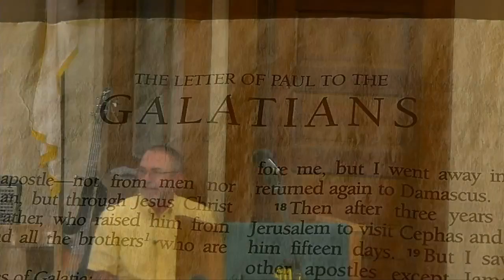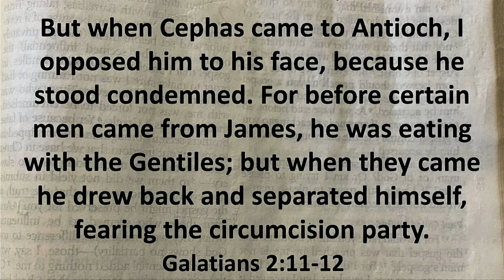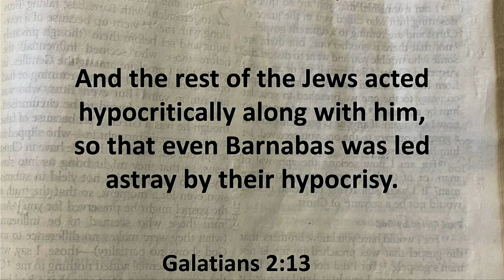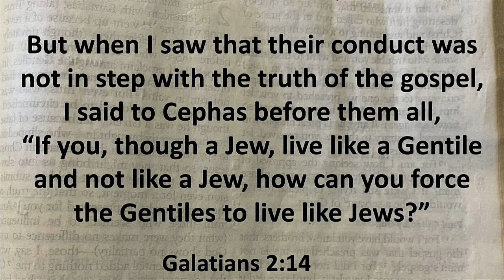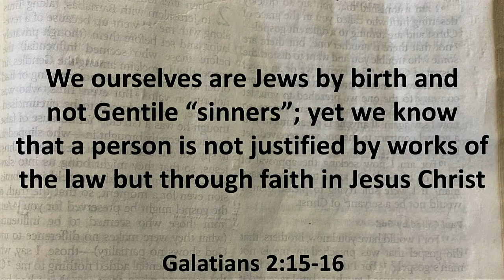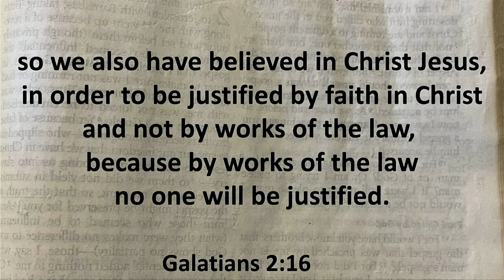| "In Step with the Gospel" | Message Only | August 27, 2023